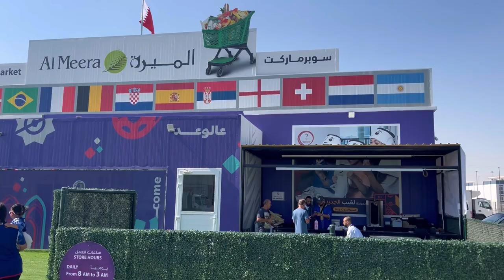FIFA World Cup 2022 | Qatar National Museum | Travel Vlog | Mandarin Oriental | Part 3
Hi All,

Great to see you again! It's our final 2 nights in Qatar. We went around for some sight seeing, some food and we took it easy as Tshepel was too tired.

Cheers!